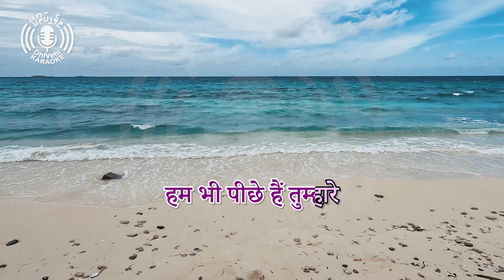Zara Haule Haule - 4k UHD - Karaoke - Hindi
The karaoke version of a popular Hindi song in Devanagari script.